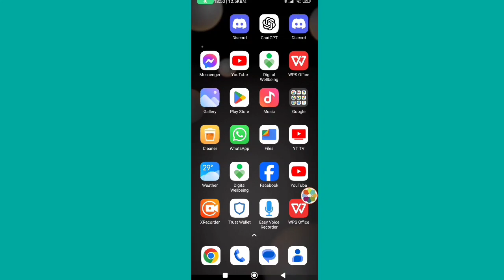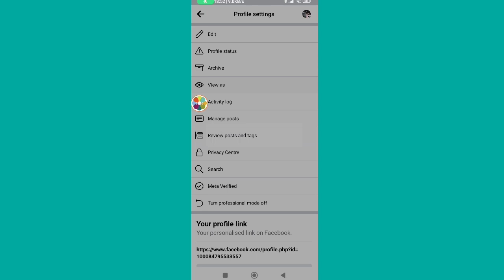How to Hide All Posts On Facebook Just One Click। Hide All Post From Facebook Timeline At Once